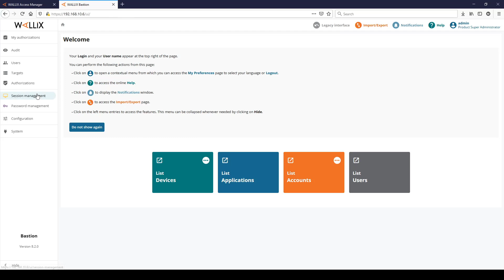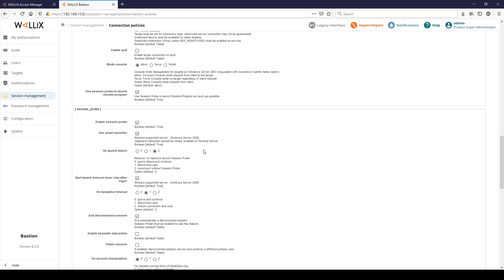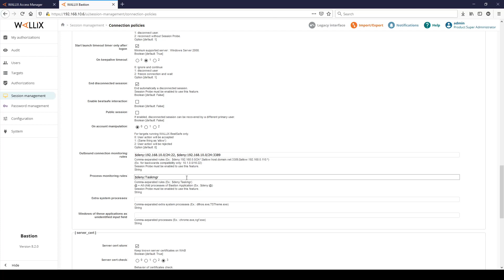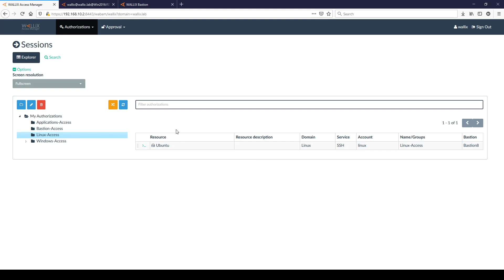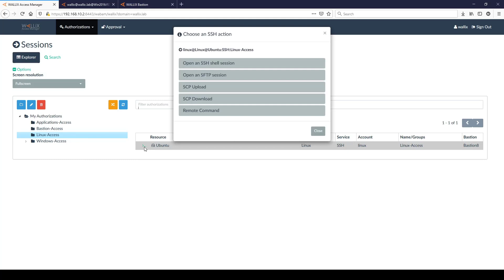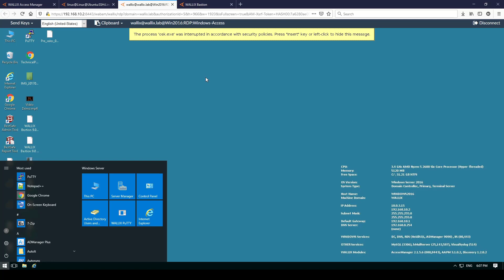How to enable real-time session protection with WALLIX Bastion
The purpose of this video is to show how WALLIX Bastion can block in real time lateral connections and forbidden processes.

The WALLIX Bastion administrator will edit the RDP connection policy in order to prevent lateral connections to a subnet and to block a specific Windows software. A user will then try to establish a lateral connection and to launch this software, without any success.